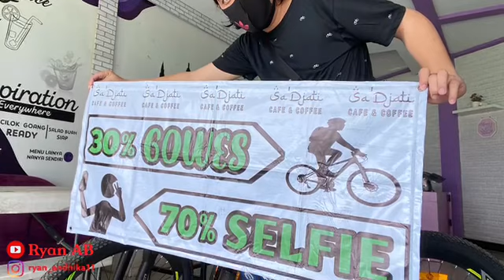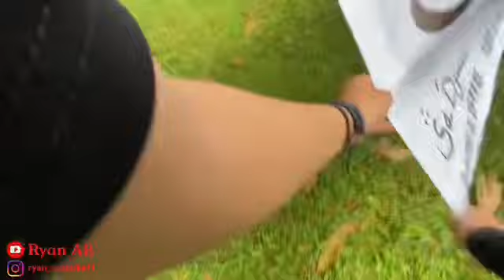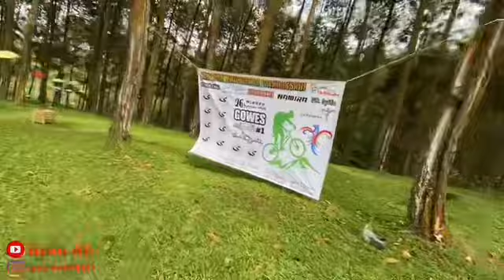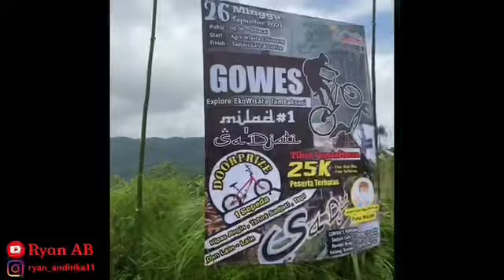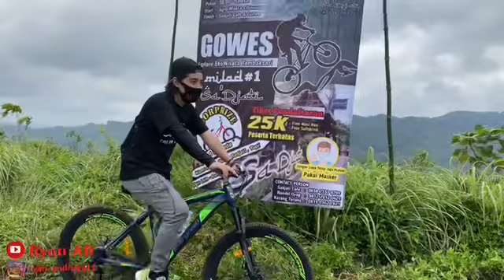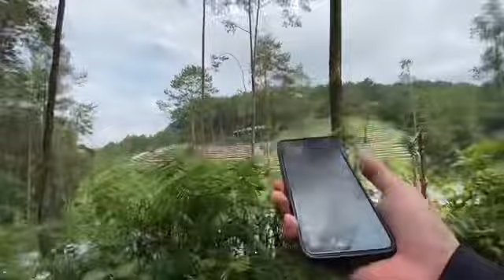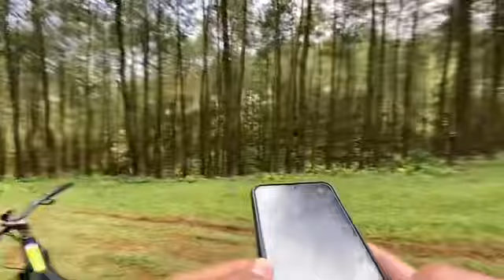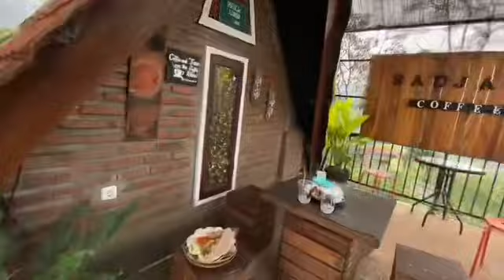Full Acara Gowes Milad 1 Sadjati Cafe | 30% Gowes 70% Selfie ‼️